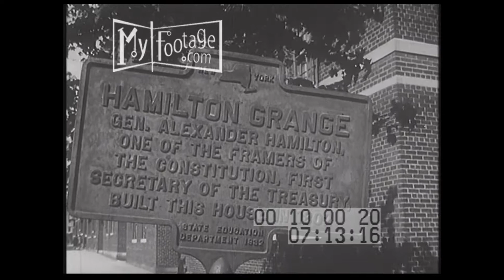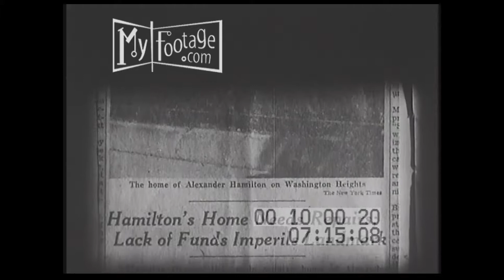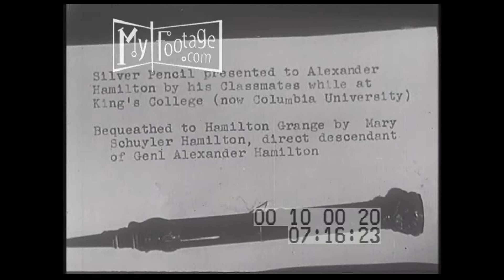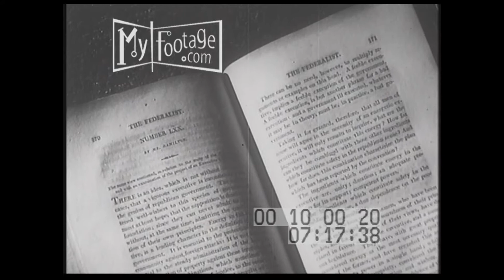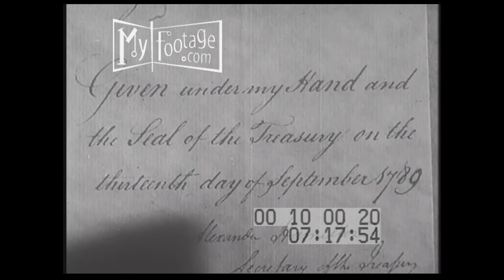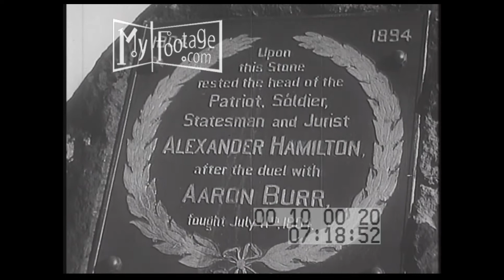1920s - 1960s Alexander Hamilton Secretary of The Treasury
B W Voice over CU Portrait: Alexander Hamilton, first Secretary of the Treasury; AV Hamilton Grange, Hamilton's New York home.  Interior shots of furniture and busts of Roman emperors. MS Decay and disrepair at Hamilton Grange. MS Photos of Hamilton Grange in earlier days. 13 trees planted by Hamilton;   AV Nevis, West Indies. MS St. Croix, US Virgin Islands. CU King's College, now Columbia University MS Illustrations: Revolutionary War battles, Constitutional Congress, US Constitution. MS Alexander Hamilton's study. CU Dueling pistols which killed Hamilton's son. CU Portrait: Aaron Burr. MS Duelling grounds at Weehawken, New Jersey, where Burr killed
Hamilton. MS Memorial to Alexander Hamilton AV Trinity Church, New York. MS Alexander Hamilton's tombstone. AV Hamilton Grange. MS TU statue of Hamilton.